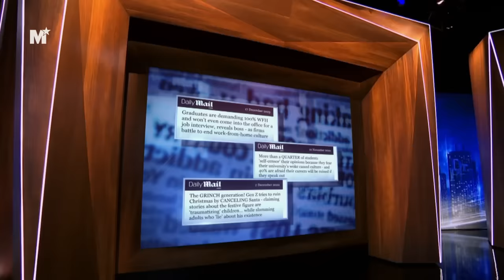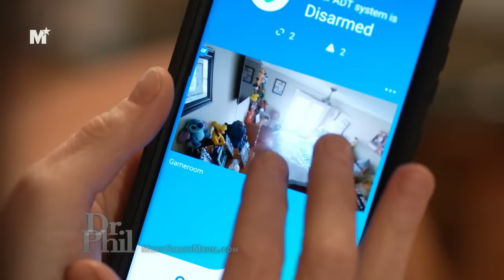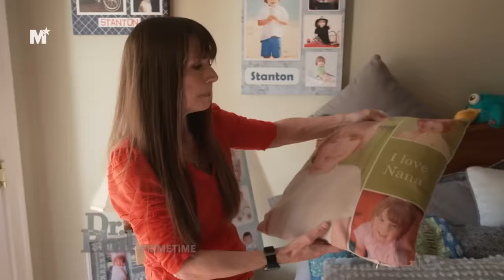Dr. Phil: EXTREME Mom Doesn't BACK DOWN | Dr. Phil Primetime | Merit Street Media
In this episode of Dr. Phil Primetime, Dr. Phil and a helicopter mom go TOE-TO-TOE over how she's raising her son. The mother thinks she's raising a successful child into adulthood even though she watches every move he makes, he still has a blankie, and she even CARRIES him to the bathroom! This boy is 13 YEARS OLD!

Welcome to the Merit Street Media YouTube Channel—your home for “Essential Television.” On Merit Street Media™ YouTube you’ll find news and entertainment that respects your intelligence with content from Dr. Phil’s new show, Dr. Phil Primetime, featuring Dr. Phil McGraw; Morning on Merit Street with Dominique Sasche and Fanchon Stinger; The News on Merit Street with Kris Gutierrez, Lyndsay Keith and Loni Coombs; and many more!

View Merit Street Media shows anytime on meritplus.com or on the Merit+ app.